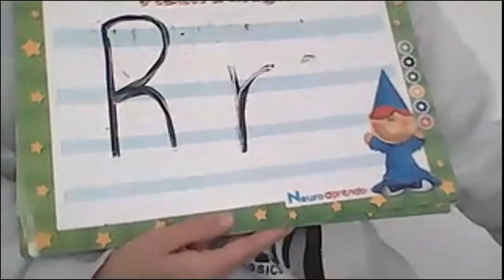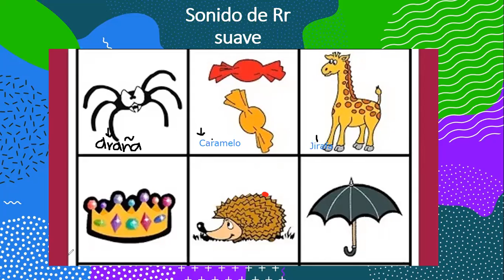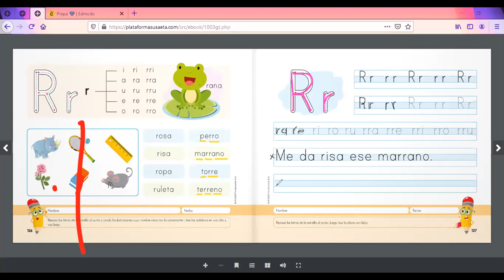Letra r y rr Prepa